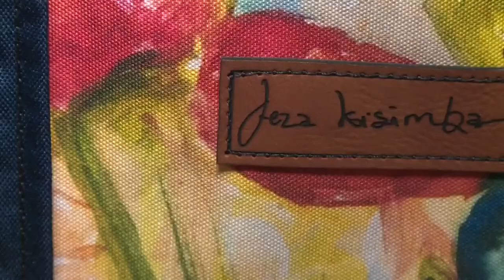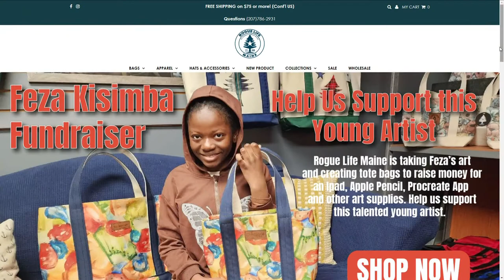A sixth-grade artist in Lewiston is making a splash in the art world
People inspired by the work created by Feza Kisimba are partnering to feature her art on apparel totes. Profits from sales of the totes go to support her talents.